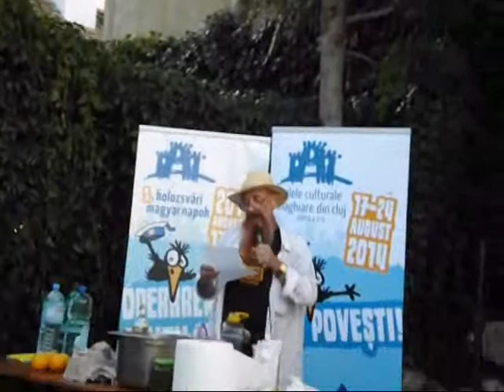Mircea Dinescu & Markus Barbarossa Janos KMN / ZICUMA 2014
Spectacol culinaro - literar